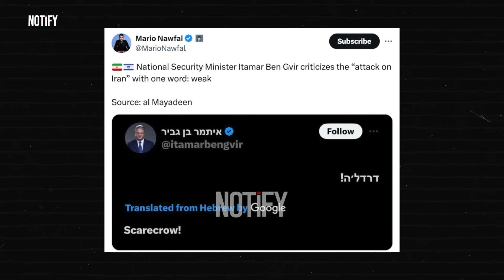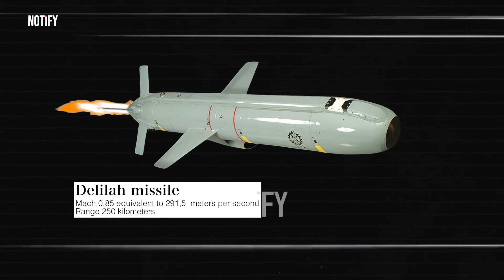Israel's Retaliation FAILED! How Iran Completely Humiliated Israeli Air Strike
Join us on NOTiFY as we delve into the dramatic aftermath of Israel's air strike against Iran, which led to a calculated and powerful retaliation from Tehran. This video explores how Iran managed to turn the tables, potentially humiliating Israel by effectively countering their aggressive maneuvers. We will break down the tactics used by Iran, the implications for Israel's military strategy, and what this means for the ongoing regional power dynamics. Don't miss out on this comprehensive analysis of a significant escalation in Middle East tensions.